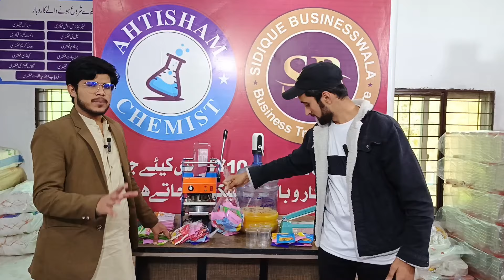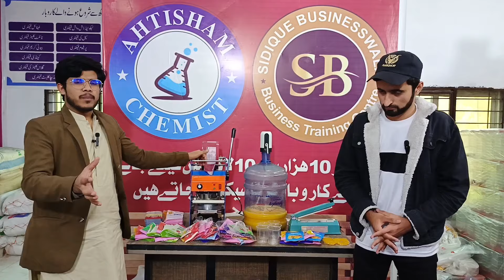small factory business idea start from home | New business idea under 20000 | High demand business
Hello wellcome to business update youtube channel

Subsecribe for more business ideas & market videos.|